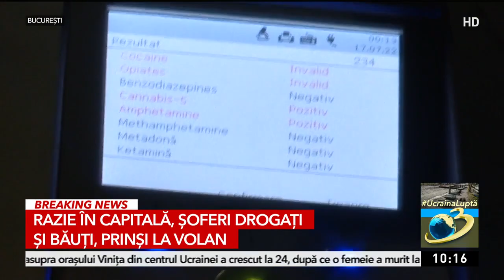Razie noaptea trecută în București. Amenzi de 51.000 de lei, 17 șoferi au rămas fără permis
Polițiștii Brigăzii Rutiere au făcut controale în mai multe zone din Capitală, în noptea de sâmbătă spre duminică, și au aplicat 96 de sancţiuni contravenţionale, în valoare de peste 51.000 de lei.